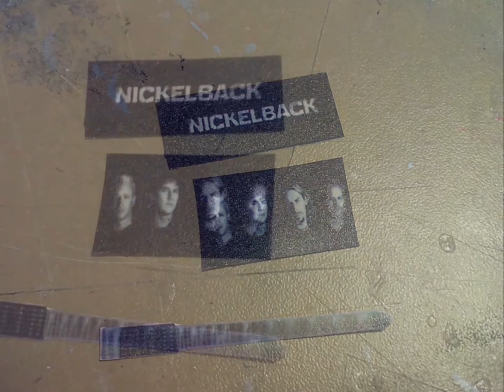Porte clefs (key chain) Guitare Nickelback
Création d'un porte clef personnalisé guitare "Nickelback" noir nacré
Creation of a personnalized guitar key chain "Nickelback" pearly black